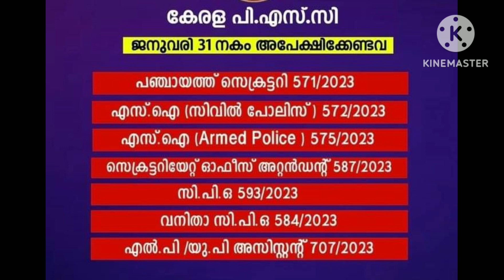Kerala PSC new notification 2024